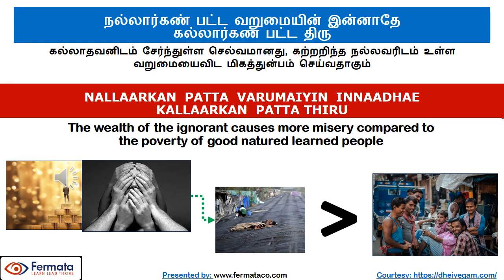408 WEALTH OF THE IGNORANT CAUSES MISERY மூடர்களின் செல்வம் அதிக துன்பம் Thirukkural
The wealth of the ignorant causes more misery compared to the poverty of good natured learned people